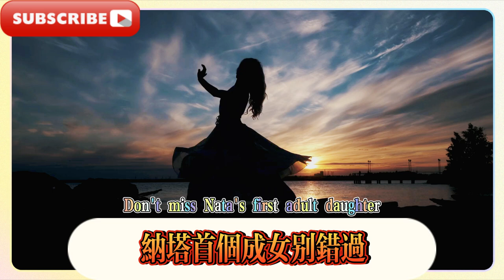原神：5.1納塔卡池新角色希諾寧立繪，技能首爆！嫵媚妖嬈太澀了，納塔首個成女別錯過！原神納塔5.1卡池新五星曝光，復刻角色出乎意料！第二期混池安排來了！黑神話EDG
原神：5.1納塔卡池新角色希諾寧立繪，技能首爆！嫵媚妖嬈太澀了，納塔首個成女別錯過！原神納塔5.1卡池新五星曝光，復刻角色出乎意料！第二期混池安排來了！黑神話EDG，原神納塔5.1-5.2復刻角色大反轉，鍾離登場時間曝光，火神定位成謎！當LPL粉絲得知EDG瓦奪冠黑神話悟空，原神:5.1-5.2卡池調整，鍾離復刻曝光！恰斯卡進常駐！瑪薇卡定位抽象！黑神話悟空
Genshin Impact: New character Sinonine in the 5.1 Nata pool is featured, and her skills are revealed for the first time! Mei Yaolan is too shy, don't miss the first adult female of Nata! Genshin Impact Nata 5.1 pool new five-star revealed, the reprinted character is unexpected! The second mixed pool arrangement is here! Black Myth EDG, Genshin Impact Nata 5.1-5.2 reprinted characters are reversed, Zhong Li's appearance time is revealed, and the positioning of the God of Fire becomes a mystery! When LPL fans learned that EDG won the championship, the Black Myth Wukong, Genshin Impact: 5.1-5.2 pool adjustment, Zhong Li's reprint is exposed! Chaska becomes a permanent resident! Mavica's positioning is abstract! Black Myth Wukong